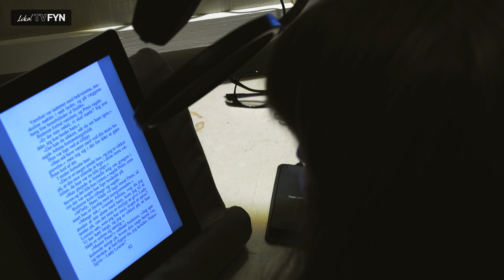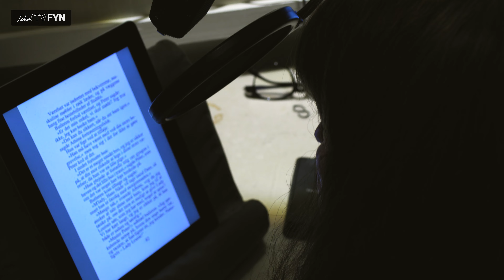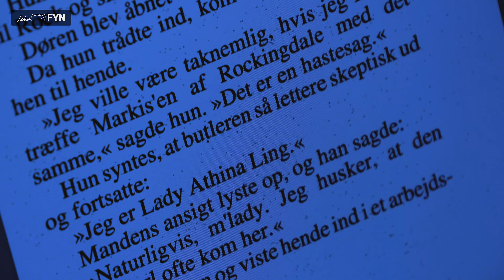Kulturliv - Skuespiller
KAN MAN GÅ ANDRE VEJE END TEATRET SOM SKUESPILLER?

Mød skuespiller Tina Kruse Andersen - dramatiker og tidligere skuespiller på Odense Teater 😍
Hun laver alt fra Podcasts, Lydbøger, undervisning i kommunikation til freelance skuespiller.
Tina har startet og driver Teater Gyda   🥳 - et teater som skaber rum for de skuespillere som b.la. opstiller egne forestillinger